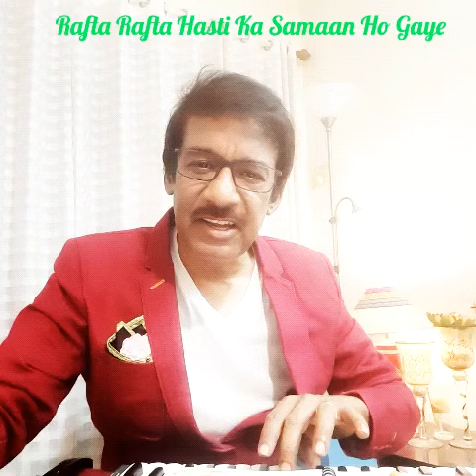RAFTA RAFTA WO MERE HASTI KA SAAMAAN HO GAYE | DR MANISH SINHA | TRIBUTE | MEHDI HASSAN | GHAZAL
Originally Sung by  Shahensha E Ghazal
Janab Mehdi Hassan saahab

2. I DO NOT OWN OR CLAIM TO OWN COPYRIGHT ON ANYTHING ASSOCIATED WITH THIS SONG / VIDEO WHICH IS VESTED WITH ORIGINAL PRODUCERS
3. THE UPLOAD IS FOR NON-COMMERCIAL PERSONAL ENTERTAINMENT ONLY.